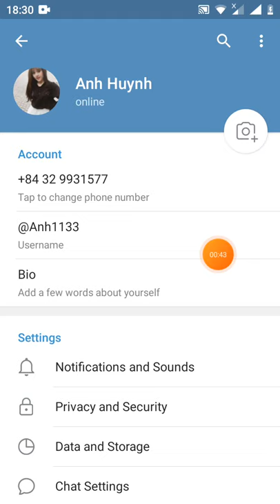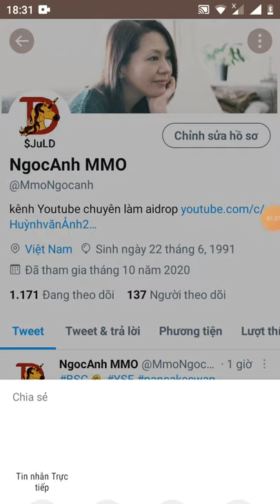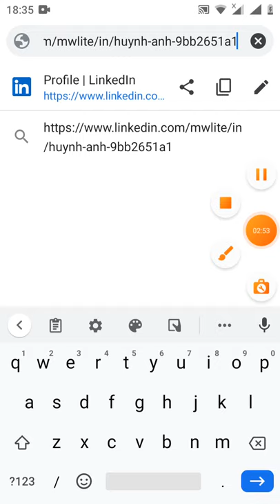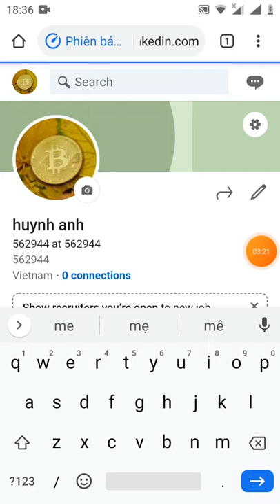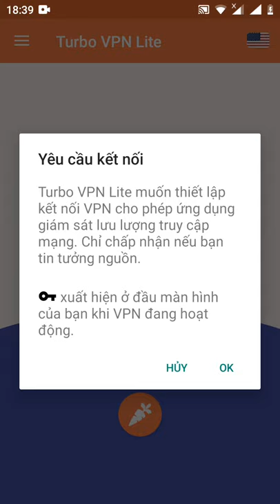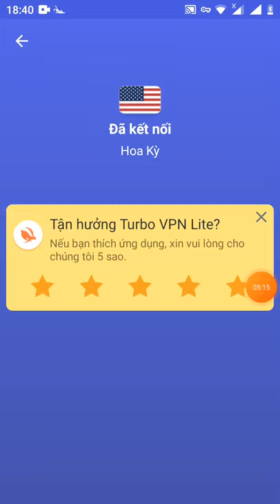HD lấy user name tất cả các trang mạng xã hội và phất VPN miễn phí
Link tải áp vbn miễn phí